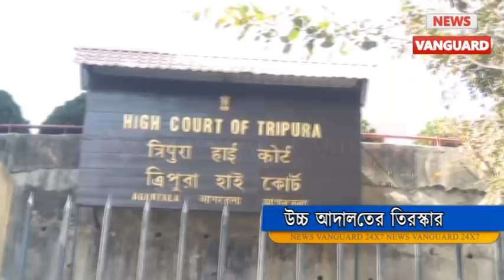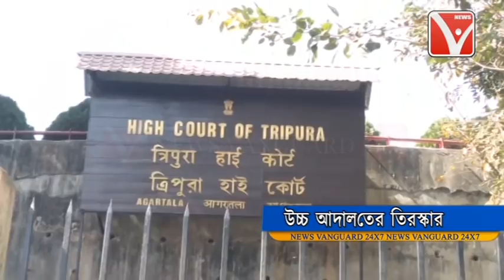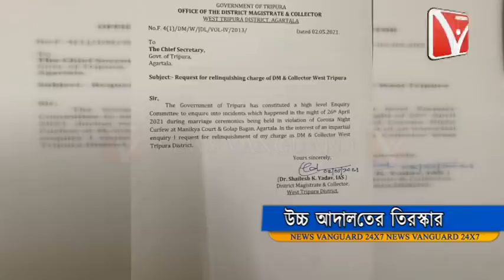পশ্চিম জেলার পূর্বতন জেলাশাসক শৈলেশ কুমার যাদব ইস্যুতে রাজ্য সরকারকে তিরস্কার করেছে উচ্চ আদালত